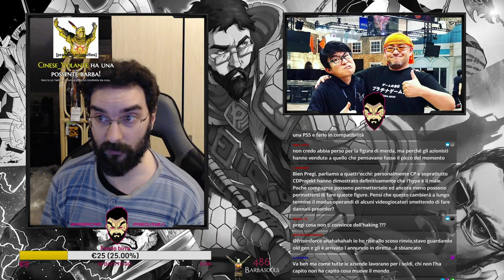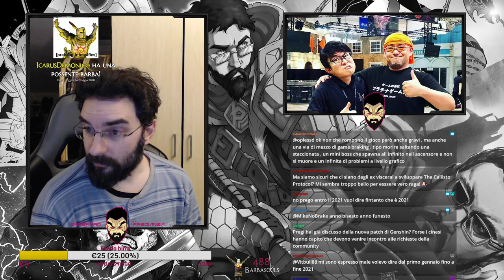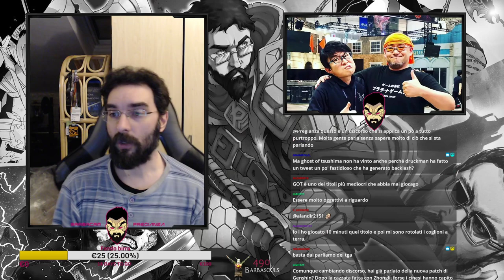Barbastream - Chiacchiere con Pregianza, maronna i TGA edition